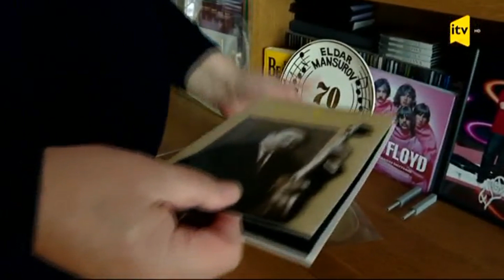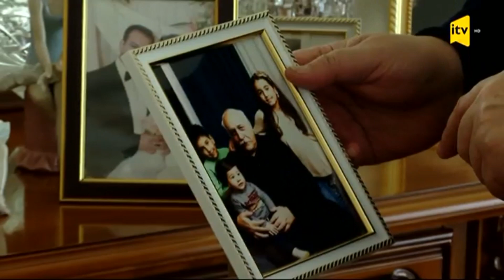Eldar Mansurov - 71 | 28.02.2023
Eldar Mansurovun 71 illiyinə həsr olunmuş süjet (28 fevral 2023-cü il).